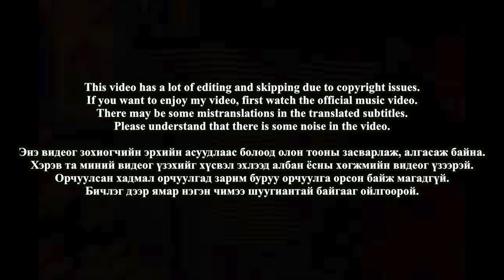🇲🇳🇰🇷🔥Korean Hiphop Junkie react to UB FREESTYLE Ep-7 BEKATRINA x EPOCH (MGL/ENG SUB)